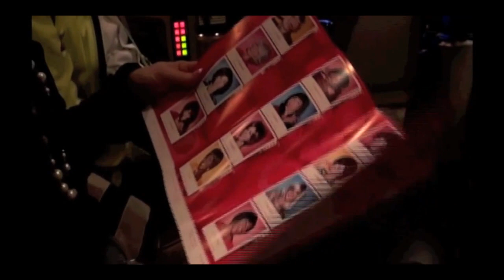The Du Over Sizzle Reel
Watch on day in the life of Susie Vaters founder of